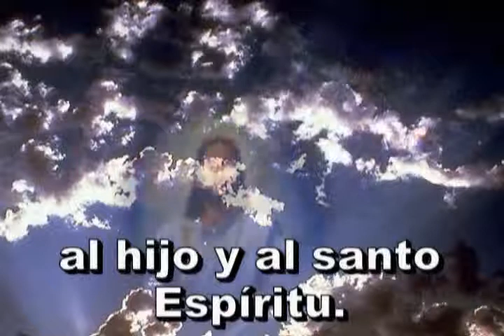054=Gloria demos al Padre_xvid.avi